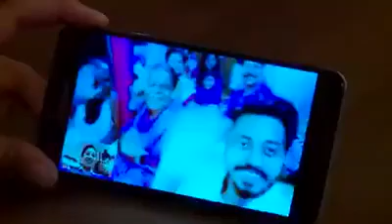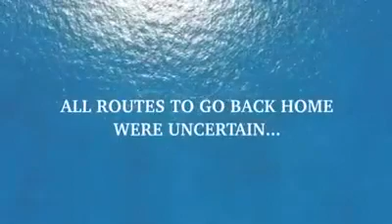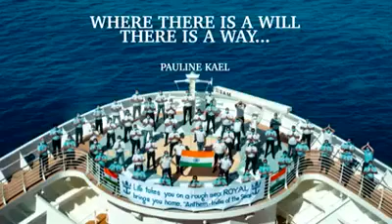Merchant navy Anthem.